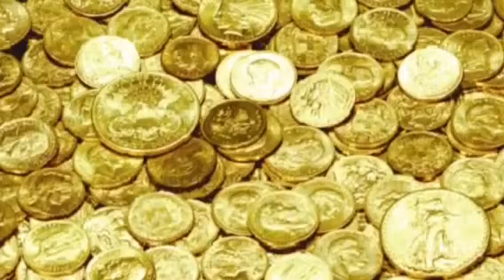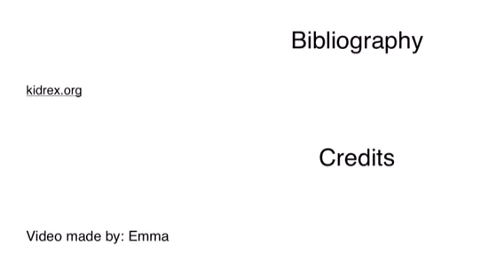Turtle in Paradise by Emma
Mrs. Murray